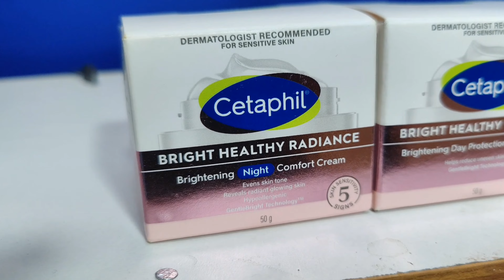Doctor Suggest No 1 Skin whitening cream || cetaphil skin brightening day and night cream review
Buying Links :

1.  Cetaphil Brightening Night Comfort Cream - 50 g| For Dark Spots, Uneven Skin Tone| Hyaluronic Acid & Niacinamide| Fragrance Free| Dermatologist Recommended

2.  Cetaphil Brightening Night Comfort Cream - 50 g| For Dark Spots, Uneven Skin Tone| Hyaluronic Acid & Niacinamide| Fragrance Free| Dermatologist Recommended

3.  Face Wash by Cetaphil, Gentle Skin Cleanser for Dry to Normal, Sensitive Skin - 250 ml| Hydrating Face Wash with Niacinamide,Vitamin B5| Dermatologist Recommended| Paraben, Sulphate Free

4.  Cetaphil Moisturising Cream for Face & Body , Dry to very dry skin, 80 gm